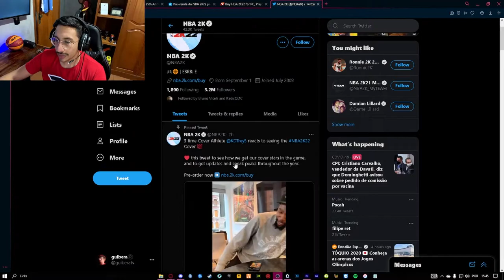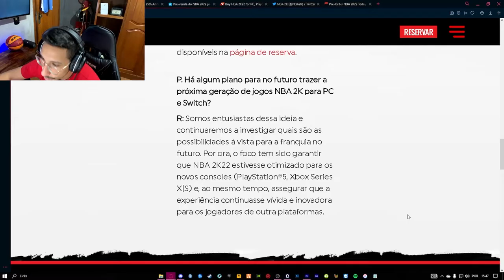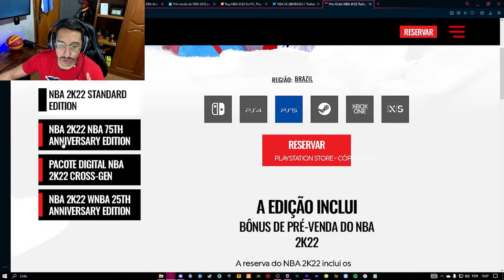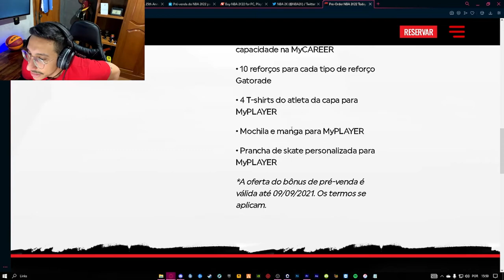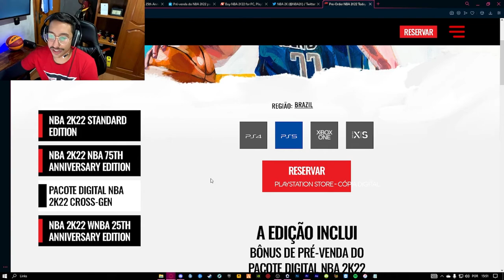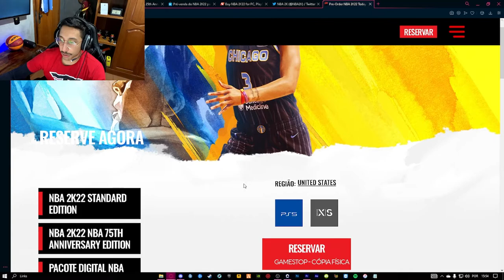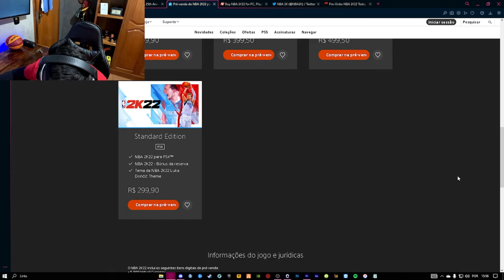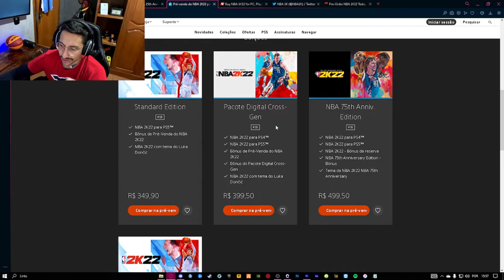TUDO SOBRE NBA 2K22 BRASIL | CAPA | DATA | TRAILER | PREÇO | NEXT GEN | CURRENT GEN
Salve salve  Guibera na área pra mostrar TUDO SOBRE O NBA 2K22! Deixe seu comentário se ficou com alguma duvida, e um like se gostou do video!

- Geralmente das 13:00 às 16:00

 Mande seu APOIO ao seu criador de Conteúdo

🤝PARCEIROS DO GUIBERA:

 🚀 editor: EU

Formas de me encontrar, SIGAM ►